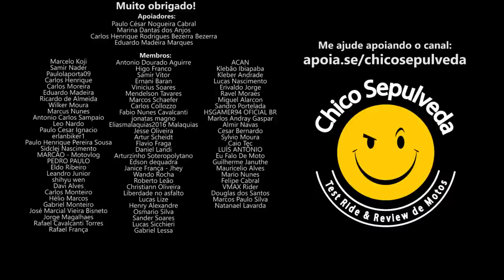SE CUIDA Royal Enfield Brasil - Se aumentar os preços não irá vender